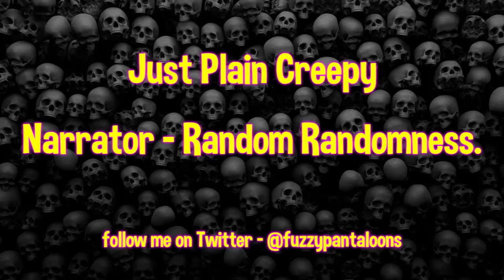3 Creepy Stories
3 Creepy stories, narrated by Random Randomness